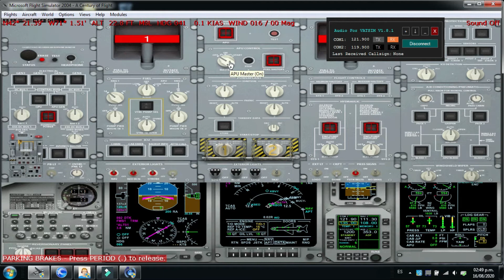Vatsim IFR Clearance Practice | Flight Simulator 2004